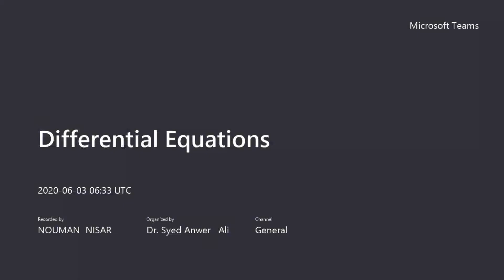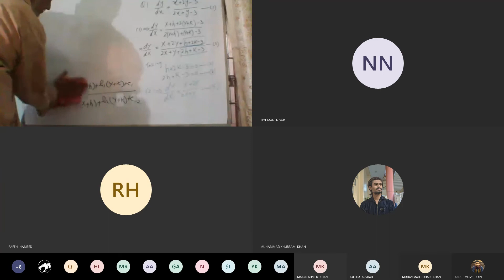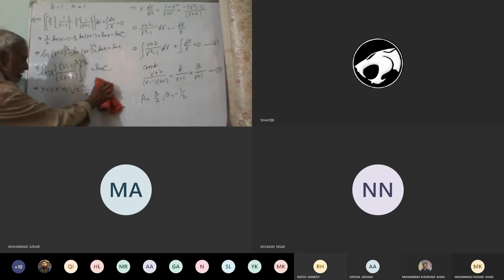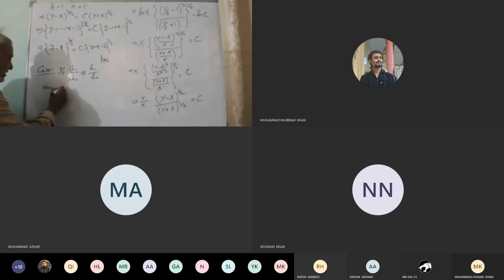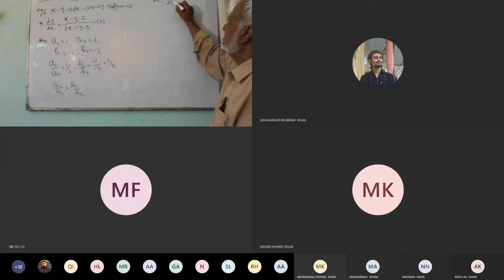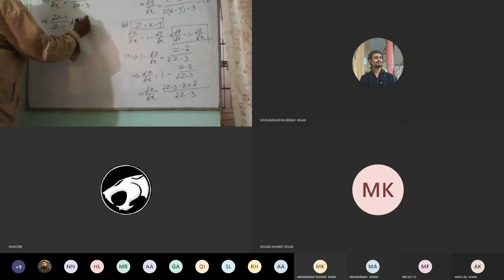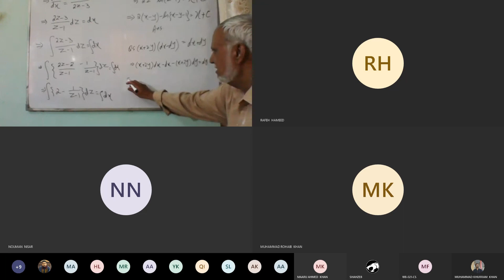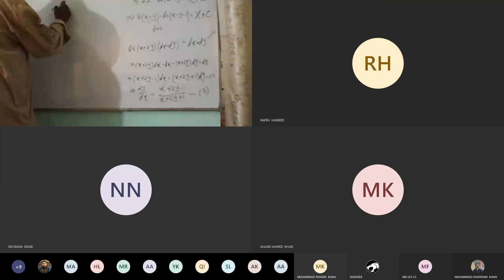Lecture Differential Equations Date 03/06/2020, Computer Science, Section B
Usman Institute of Technology
By Dr. Syed Anwer Ali Zaidi
Timing 11:30 to 12: 50 PM